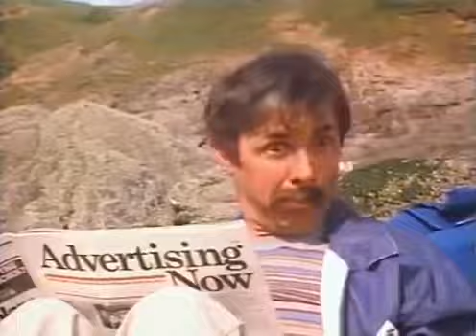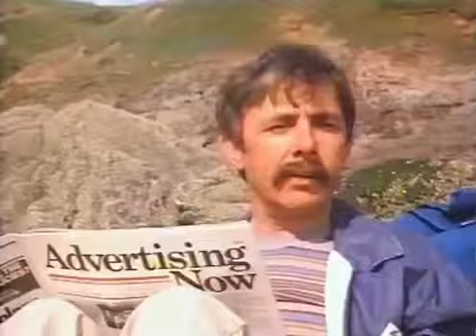Me and My Girl S03E07 Sam Who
Created by Keith Leonard and John Kane, the show was made by London Weekend Television for ITV from 1984 to 1988. It starred Richard O'Sullivan as .